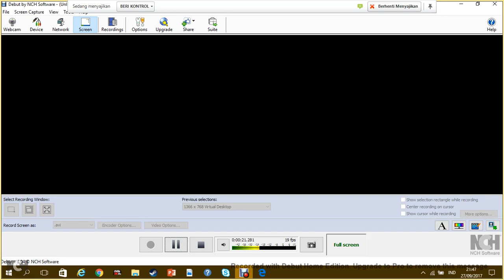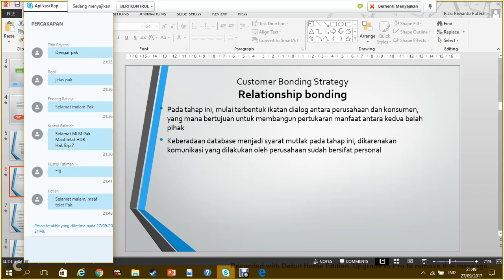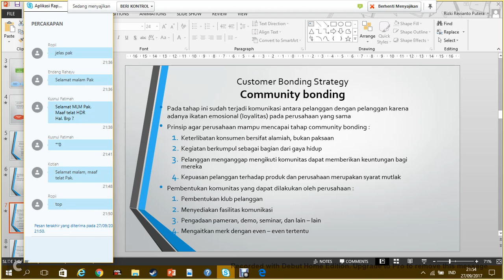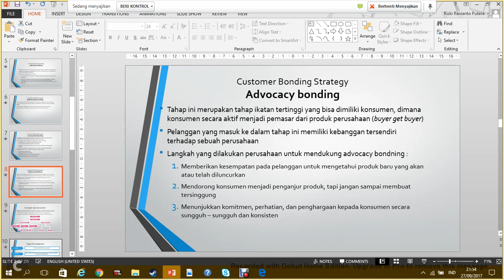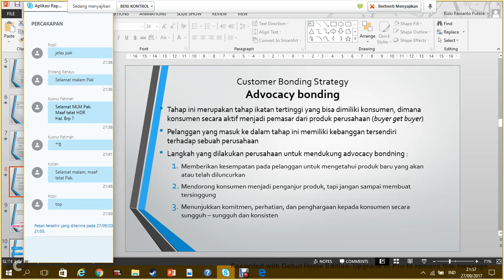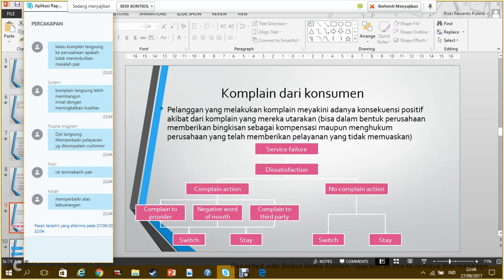2017 2 Pemasaran Jasa UTT OL 7 27092017 2